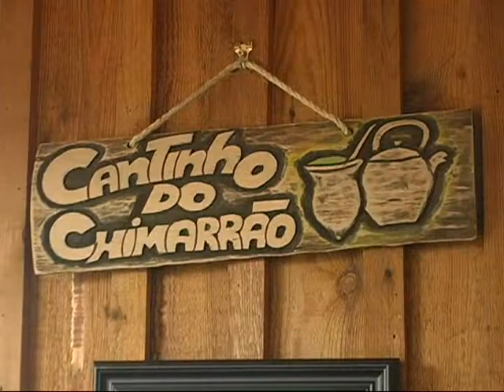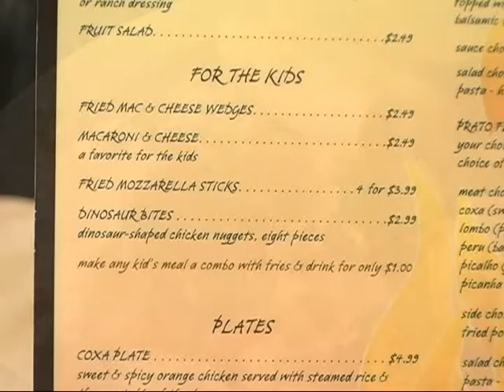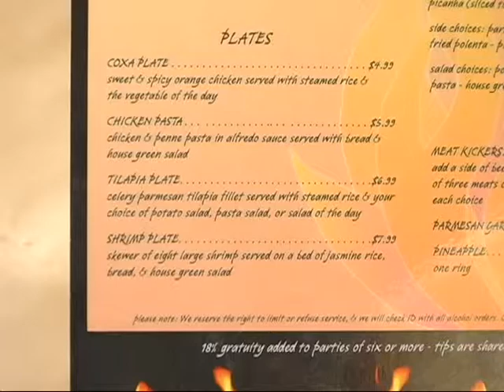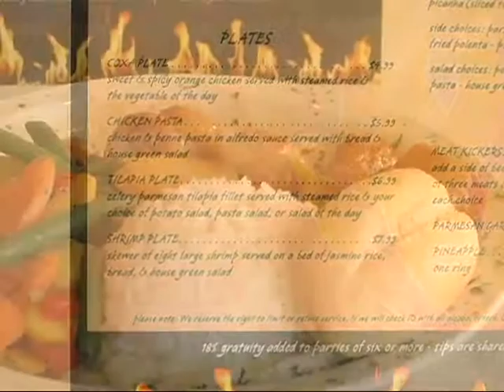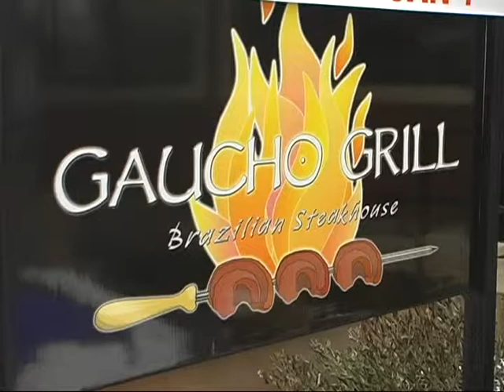Gaucho plate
Gaucho Grill Resutrant was established to recreate the food of the gauchos of South America.